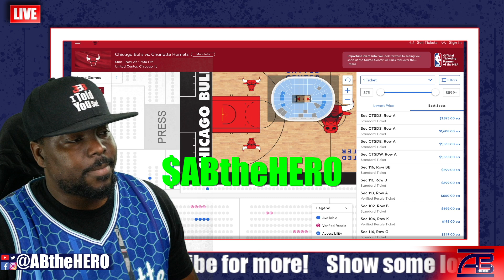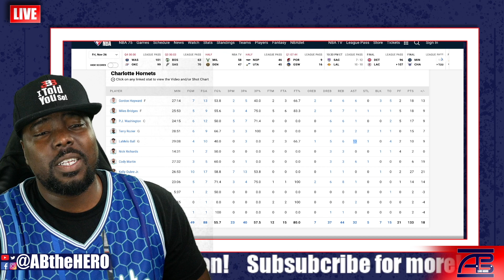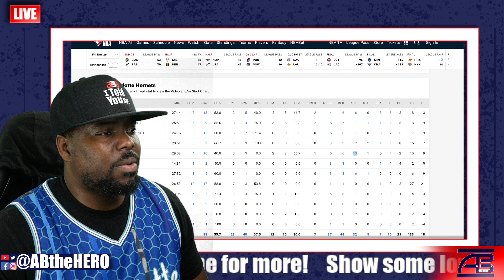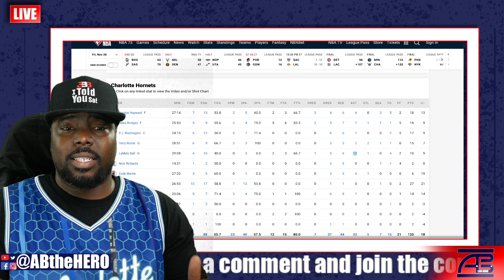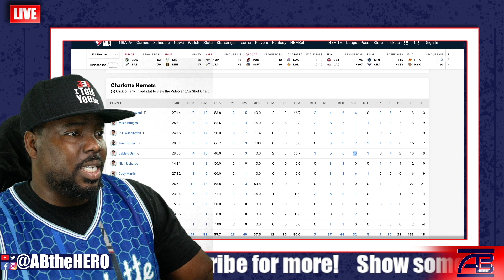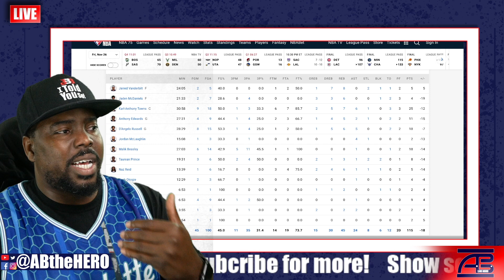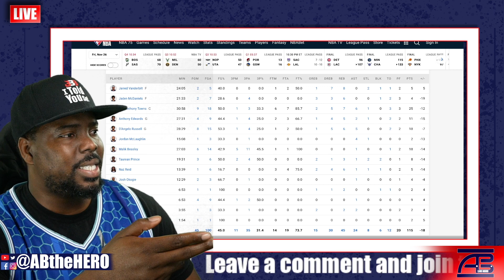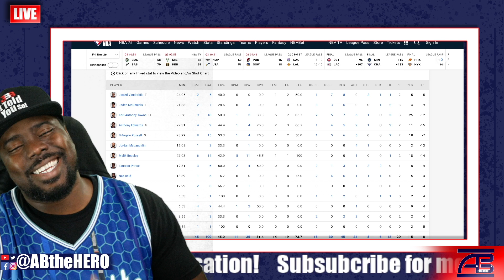Hornets Dominate! Melo vs Antman!? full Game Recap!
LaMelo Ball Hornets vs Anthony Edwards Timberwolves full Game Recap!

ABtheHERO.com